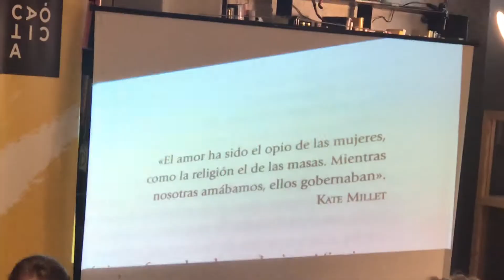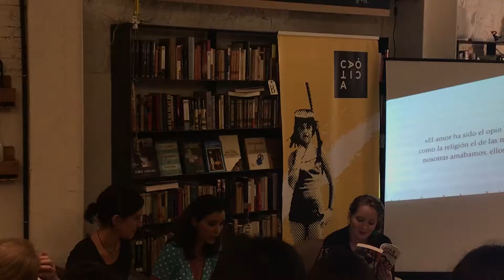Towanda Rebels Sevilla 18sep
Presentación del libro HolaGuerrera con Sara Lauper
Librería caótica
Teresa y Zúa, como siempre impresionantes en una presentación concurrida y participativa.